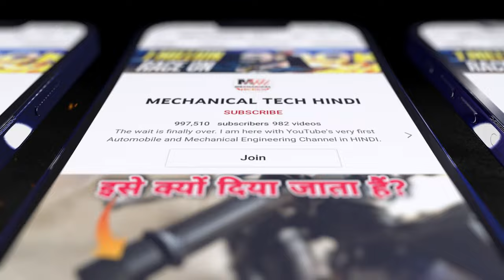Turbo Sound Exhaust Pipe Whistle Blow-Off Valve For Bike And Car Silencer | Bike / Car Accessories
Turbo Sound Whistle

Gear Shifter Shoe Protector

Chain Cleaning Brush

Helmet Bluetooth Wireless

G Roller

Palm Rest Throttle Grip

Air Cushion Seat

Anti Fog Visor Film

Caps Lock

Airplane Light

Scratch Remover

Moto Jack

Sponge Polish

Universal car turbo sound whistler muffler exhaust pipe premium quality blow off valve ,after installed this product, the pressure blowing out of your exhaust will make your vehicle sounds like a turbo vehicle with the turbo system or blow off valve.